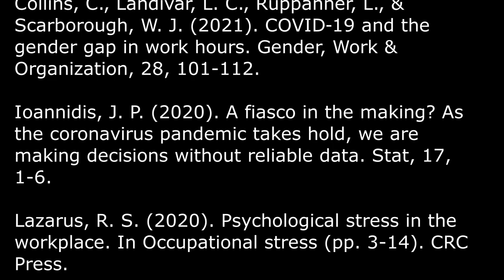Post 50 - How do we know when to adapt and when to hold course?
Life is tough. Most of the time. But when do we create change, and when do we dig in, and continue towards our goal? This week we present a series of strategies to implement at moments of crisis, confusion, fear and worry.